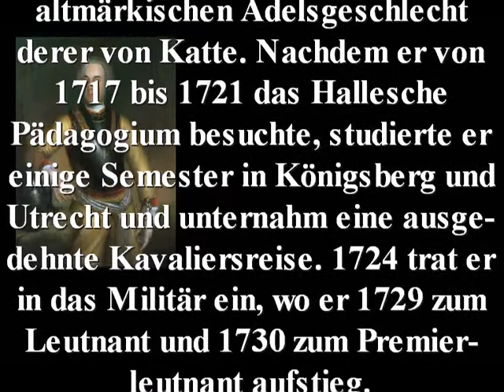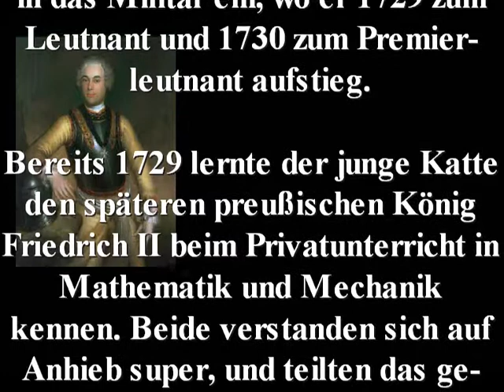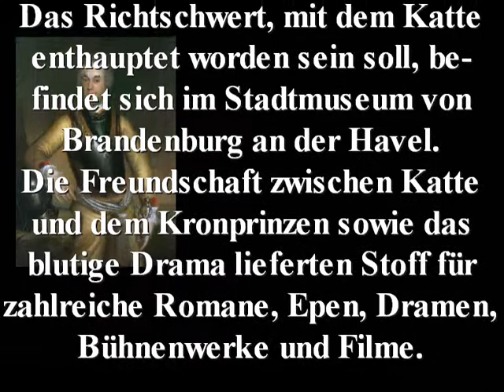Hans Hermann von Katte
Name: Hans Hermann von Katte
Jahr: 28.Februar 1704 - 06.November 1730
Sonstiges: Jugendfreund vom preußischen König Friedrich II.